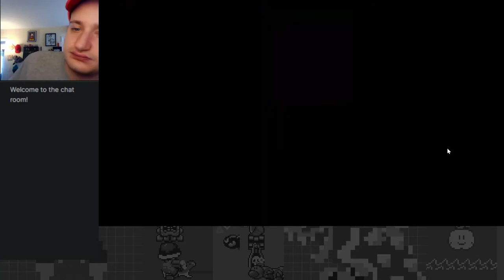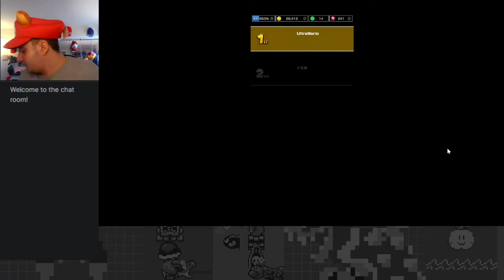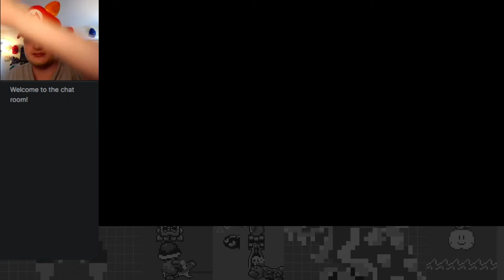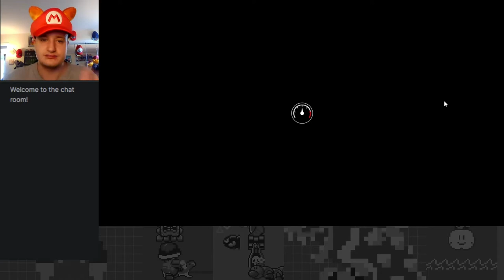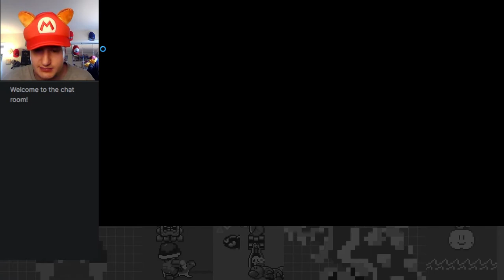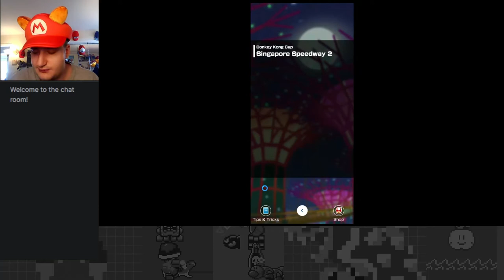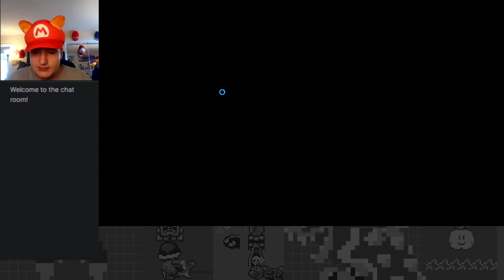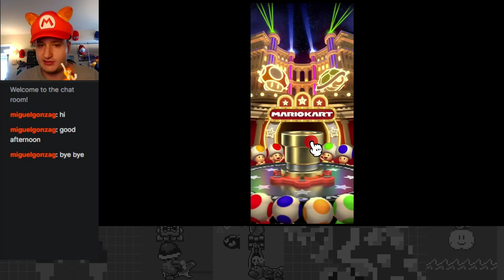THE VOYAGE TO THE CORNER OF THE GLOBE IS A REAL TRIP! - Ocean Tour Part 2 - Mario Kart Tour